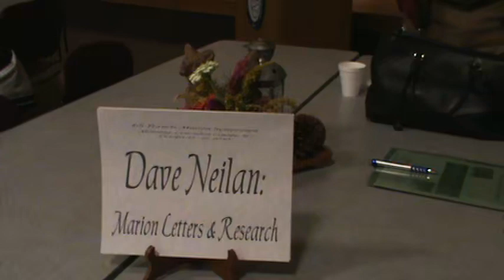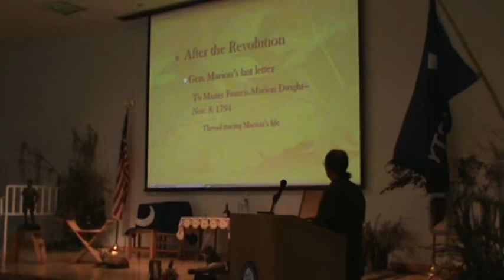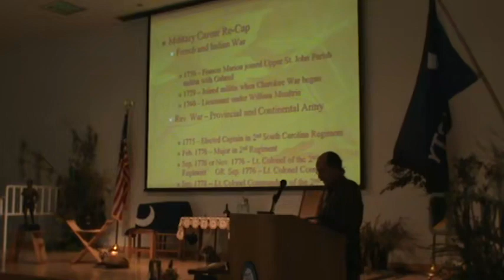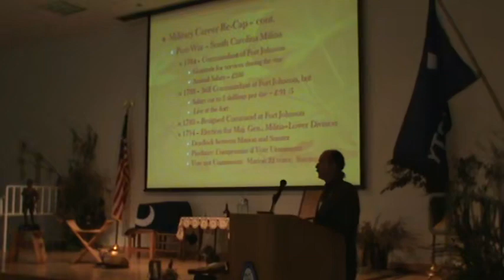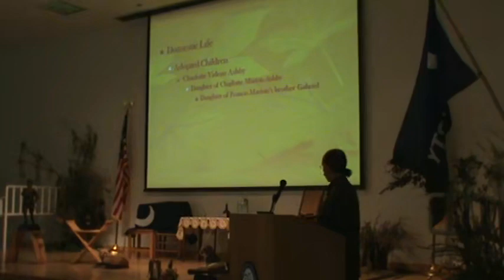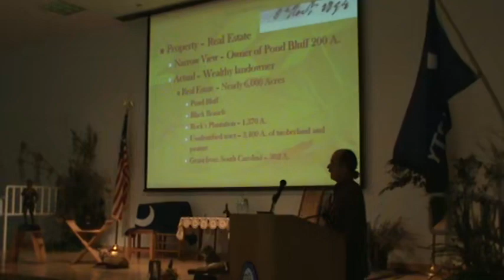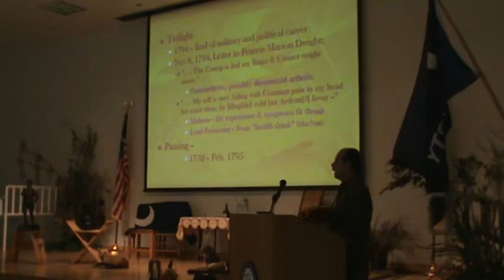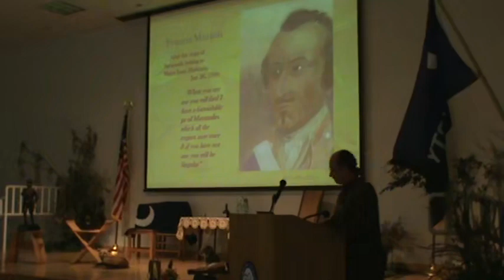2010 FM Symp. 6A Dave Neilan. Marion Letters Oct 16 01H41M PM T1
8th Francis Marion Symposium Oct 15–16, 2010 6A David Neilan: Marion’s Life and Letters.   ‘Exploring the Southern Campaign with General Francis Marion’. Manning, SC